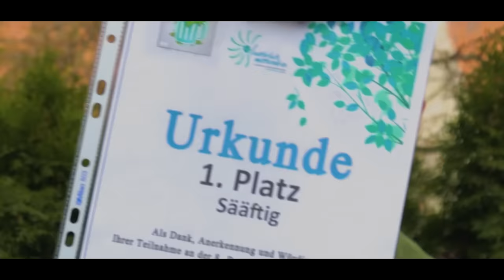SÄÄFTIG - Bayrisch Drip (Musikvideo)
Der 2e Song der bayrischen Autotune-Trap Reihe :D
Spotify etc:

PROD / Mix / Master / Lyrics / Cut : Sääftig
Model: fabian5457668

[Hook]
Eure Tracks: Skip, skip, skip
Alles, wos i schraib, wird der nächste Hit, Hit
Hab' a Moaß dabei und ich kipp', kipp', kipp', kipp'
Alles, was ich brauch', ist der Bayrisch-Drip, Drip

[Part]
Meine ganze Gang am chillen, meine Besten
Butterbrot mit Weed, ja, das musst du testen
Junge, meine Vibes sind so schön, so geschmeidig
Noch 'ne Bretze mit Salz macht dich neidisch
Und ich zeig' dir, du Depp, du Depp, du Drecksau
Ploatz eins in der Landesgartenschau
Bist ned bessa als da Rest, die konnste net seh'n
Mit zerissna Husn kannst glei wieder geh'n

[Bridge]
Bayrische Kultur, die is für mich besser als alles, was ihr grade macht
I chill' mit Brüdern, des Liter, die Moaß, die Weißbier, des is alles geschafft
All meine Freinde, die sagen: „Der Sääftig, der Beste, der Nice macht New Shit“
Deutschland is ready – ist Deutschland ready für Trap mit der Bayrischen Lyrics?

[Bridge]
Joxilidido
Die Madels sin scho fort
Wir buffa in da Nocht
Des Saufen mocht mi stoark
Joxilidido (Skip, skip, skip)
Da sam ma wieder do (Nächste Hit, Hit)
Wir Wir buffa in da Nocht (Kipp', kipp', kipp', kipp')
Des Saufen mocht mi stoark (Bayrisch-Drip, Drip)